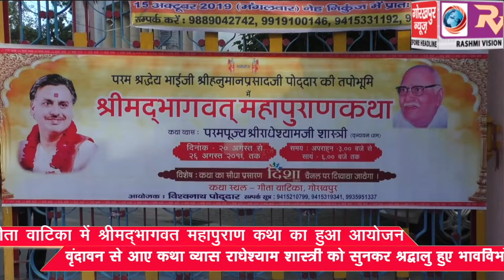गीता वाटिका में श्रीमद्भागवत महापुराण कथा का हुआ आयोजन,वृंदावन से आए कथा व्यास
गीता वाटिका में श्रीमद्भागवत महापुराण कथा का हुआ आयोजन,वृंदावन से आए कथा व्यास राधेश्याम शास्त्री को सुनकर श्रद्धालु हुए भावविभोर